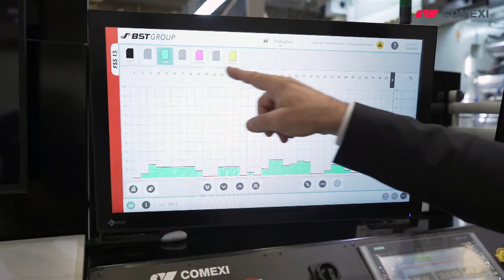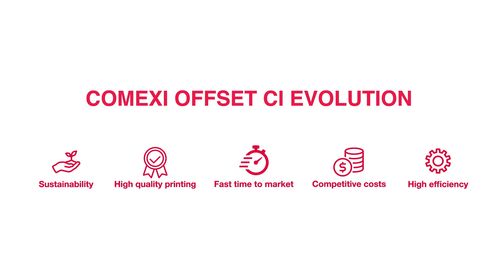Comexi - Open House Comexi Offset CI Evolution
On June 30th, customers and potential customers had the opportunity to see live the new Comexi Offset CI Evolution.

You know the 5 main benefits of this technology:
Sustainability: Solvent free technology, with curing EB inks and coatings. Consumes less ink, less energy and it is capable to print wide range of substrates.
High quality printing: Highest definition for pictures and fadings. Best option for extended gamut process.
Fast time to market: Pre-press desigsn automatically converted. A complete set of plates in less than 20 minutes.
Competitive costs: litographic plates. Possible to group designs, printing multiple sku: saving time and waste!
High efficiency: can print wide width at high speed. Equipped with robotic change of sleeves: maximum productivity and fast changeover.